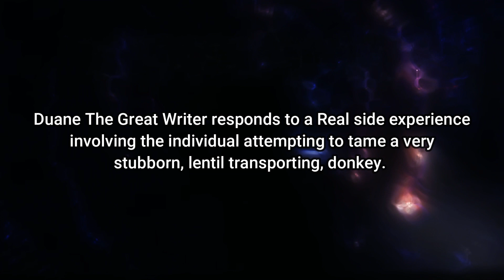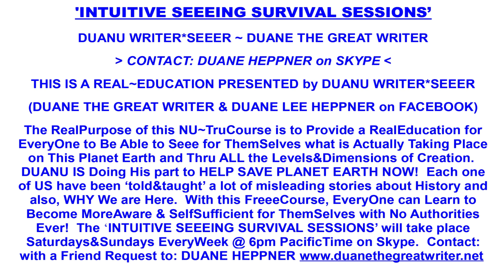The Stubborn Donkey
The ALLLISSS Archives. Jan 16 2024
Duane The Great Writer responds to a Real side experience where the individual attempts to tame a stubborn donkey.

THE TRUCOMPLETENESS COURSE
Once you test and develop the patience and understanding of this TruCourse, and especially with The RealGuidance and RealEducation from Rebisar and The RealGuides, you will soon begin to have RealExperiences with The RealU, Your RealAwareness.
The complete course is broken into 5 sections, each with 12 parts.